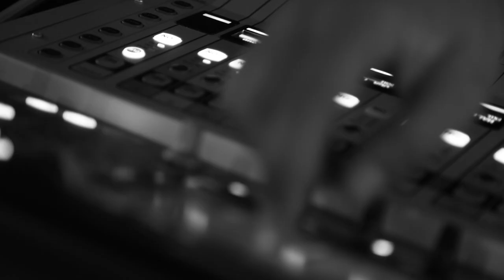7 Studiya - Yulduz Turdiyeva (13.10.2018)